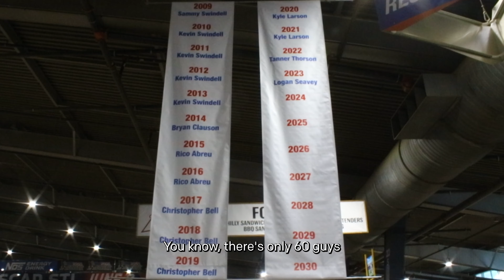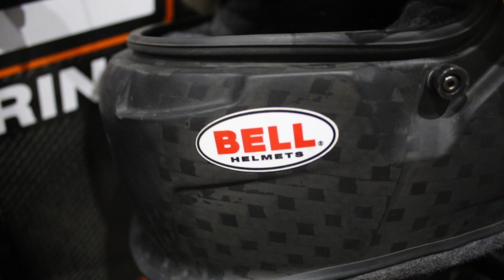Bell Racing - Why Chili Bowl Nationals Drivers Wear Our Helmets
6 nights, 380 cars, drivers hailing from 6 different countries, and a 55-lap A-Main feature. This is what makes the Chili Bowl Nationals in Tulsa, Oklahoma one of the most grueling and iconic events on the dirt racing scene. To win "the Super Bowl of Midget Car racing", drivers must compete hard on their qualifying night, fighting their way through three races that night to even earn a spot in the 55-lap A-Main feature race on Saturday night. Find out why so many drivers wear Bell in their pursuit of the Golden Driller.